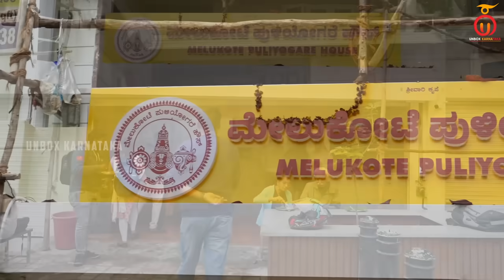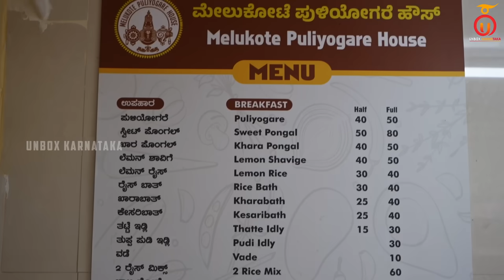ದೇವಸ್ಥಾನದ ಶೈಲಿ ಪುಳಿಯೋಗರೆ @ Melukote Puliyogare House | Kannada Food Review | Unbox Karnataka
Melukote Puliyogare House
Address: 14, 38th Cross Rd, 5th Block, Jayanagar, Bengaluru, Karnataka 560041

Menu:
Puliyogare Half/Full: Rs 40/50
Sweet Pongal Half/Full: Rs 50/80
Lemon Rice Sweet Pongal Half/Full: Rs 30/40
Thatte Idly Sweet Pongal Half/Full: Rs 15/-